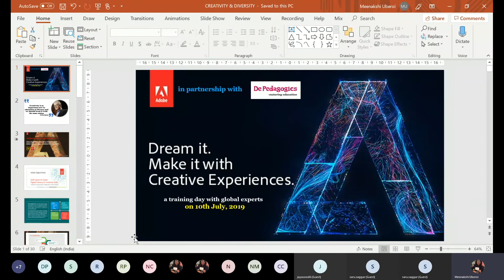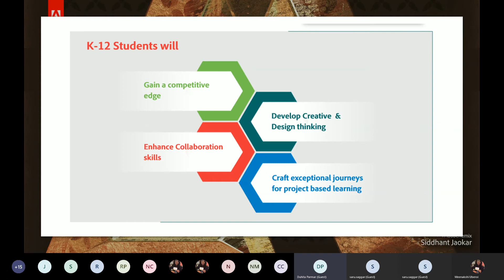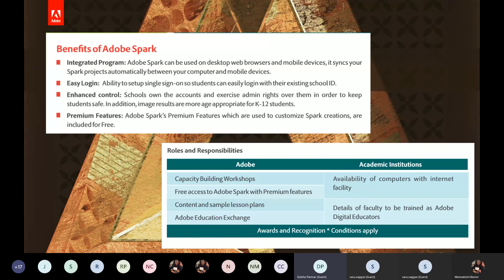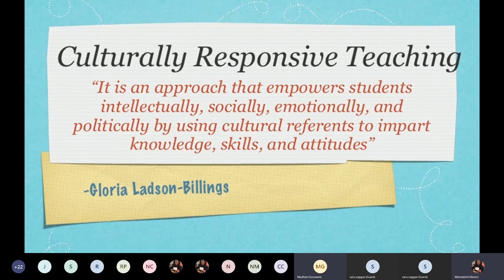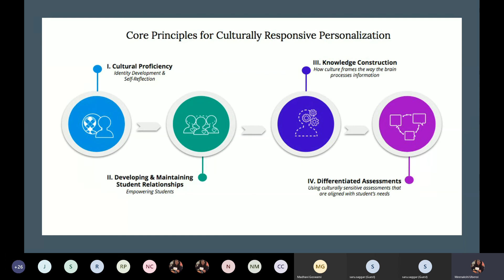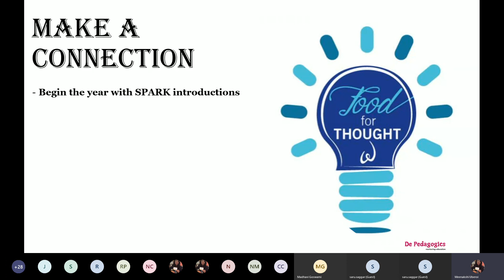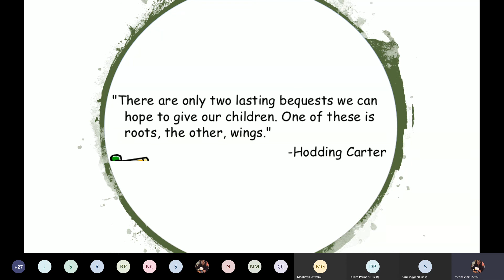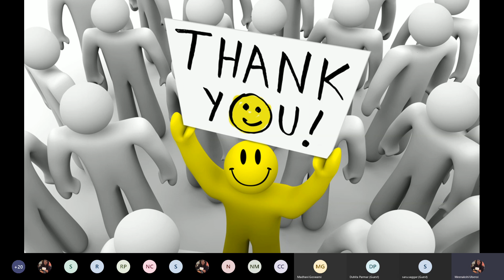CREATIVITY & DIVERSITY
ADOBE CREATIVE SCHOOL SUMMIT WEBINAR SERIES III